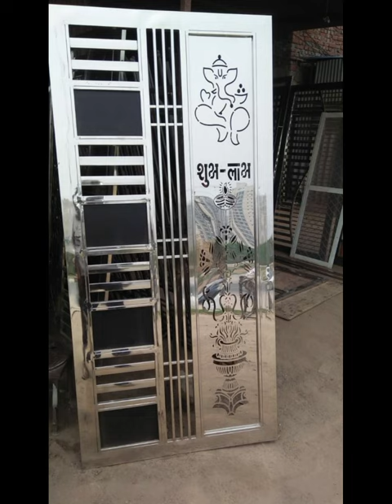New steel gate Design. 2025 ka Steel wala gate Design .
My first vlog  | My first Video || Darpan Bihari Vlogs || Darpan Bihari Vlogs

Fecebook link

vlog
qutub minar
qutub minar vlogs
qutub minar live
trending
my first vlog manoj dey
@Darpan Bihari Vlogs
@Darpan Bihari Comedy
love marriage couple
wife ki masti Bhari narajagi
my first blog
how to make husband wife vlog
hot vlog
how to viral desi blog
daily vlog
desi blog
family Masti vlog
how to make Indian couple vlog
Dancer sanatan
sanatan mahato
Jharkhandi girl
village girl
Jharkhandi beti
Maharashtrian bahu
Sisbro ki jodi
bhaibehan ki jodi
Jharkhandi bhaibahen
Arun Rathore new video
Arun Rathore prank
Pranks in India
Nikku Rathore
Prank on call girl
Prank on girlfriend
New pranks
Arun Rathore new videos
Arun Rathore Vlogs
Arun Rathore prank video
Rathore Nikku pranks
Arun Nikku ki shadi
Shadi Vlogs
Prank gone wrong
Vlogs
Gold digger prank
Gold digger girl
Beggar gold digger prank
Prank in Delhi
Prank in Pakistan
Irritating prank on girlfriend
Irritating prank on boyfriend
Verna
Hyundai verna
Gwagon
Ajju0008 house
Vlog
Vlogs
Daily vlogging
Family vlogging
Elvish yadav vlogs
Elvish yadav
Aakhri safar
Love kataria
Lakshay archit
Usa
How to earn money
Money
Dollars
Paras thakral
Daily vlog
Vlogs
Sourav joshi vlogs
Vlogger
Piyush
Travel vlogs
flying beast
Piyush joshi
Sneha sachdeva
Hriday thakral
Paras thakral shadi
Driving lambo
Sourav joshi
Hriday birthday gift
Hriday birthday
Hriday vlog
Hriday new home
Paras thakral new car
Safari delivery
Paras thakral car
Saba ibrahim
Wedding vlog
Shaadi ka ghar
Wedding bells
Sabaaursunny
Saba ki shaadi
Sabaaursunnykishaadi
Sabasunnykishaadi
Shadi
Trending
Indian wedding
Bride to be
diy youtube setup
cheap youtube setup
best youtube studio setup
cheap youtube studio setup
how to make a youtube studio setup
@Darpan Bihari Vlogs
studio setup
how to make a setup for youtube
youtube setup
diy youtube studio
youtube studio
amazing youtube studio setup
youtube background setup
youtube studio setup at home cheap
lighting setup for youtube
youtube studio setup for beginners
vijay riya viogs love story
vijay riya viogs
vijay riya new viog
vijay riya
vijay riya viog today
nandini love marriage couple
riya vlogs
riya vijay vlogs
Cute couples
Deepu vlogs
Couples video
Couples life vlogs
Love Marriage
Indian Village Life
Daily vlogs
Indian vlog
Indian couples life vlogs
Deshi Couples
Love story video
@Darpan Bihari Vlogs
@Darpan Bihari Vlogs